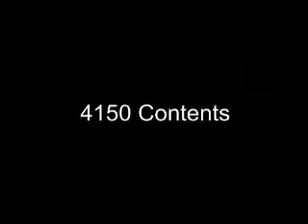Part 1 - Signet 4150 Turbidimeter Introduction